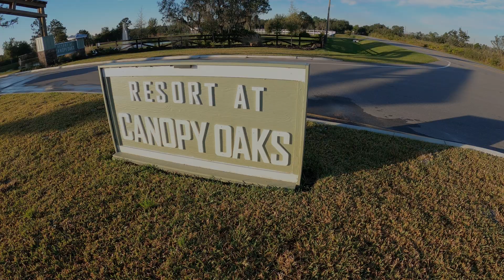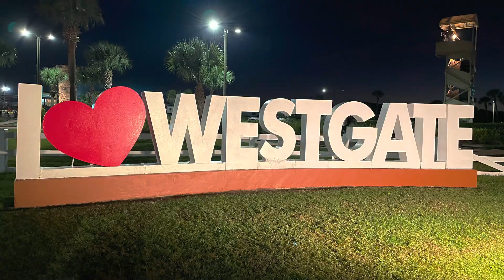1st Camping Trip Of 2022 | Resort At Canopy Oaks Florida | Best Resorts In Florida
Resort at Canopy Oaks, Florida's newest, contemporary, luxury RV resort and cottage community,
opened its gates to guests this December 2020. Experience our lush, 435 acres with signature features including oversized sites,
concrete pads, 12,000 square foot clubhouse, a full-service tiki bar, a resort-style swimming pool, and much more.
I hope you guys will love this video
Please

1st Camping Trip Of 2022 | Resort At Canopy Oaks Florida | Best Resorts In Florida